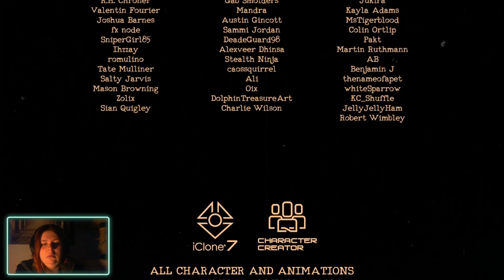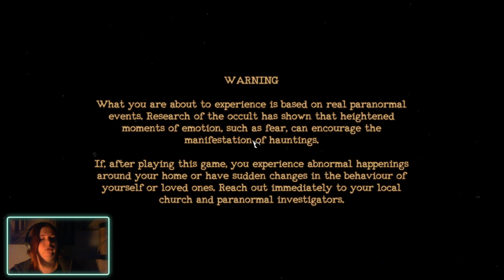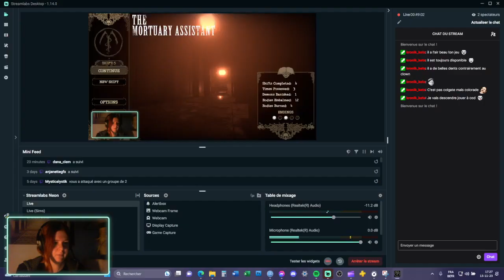The Mortuary Assistant : Cette fois je l'aurai